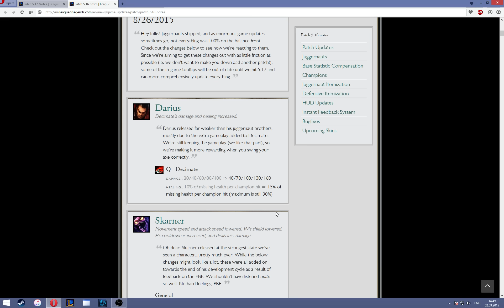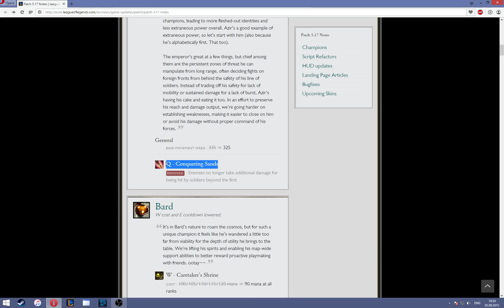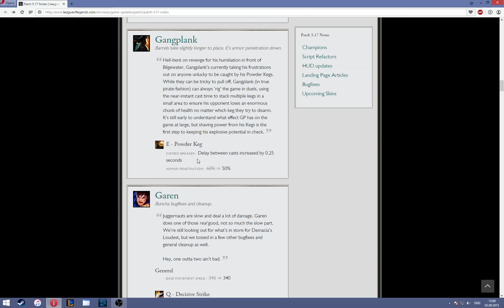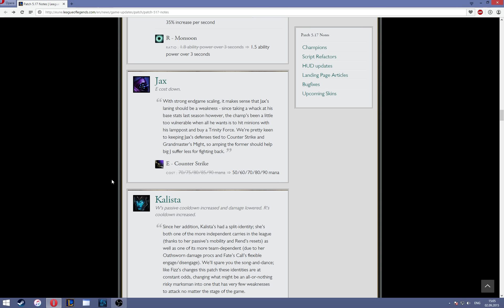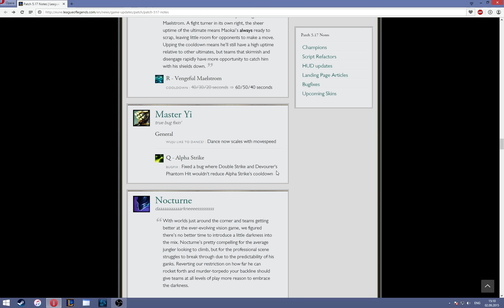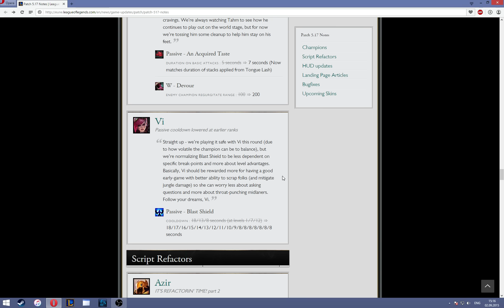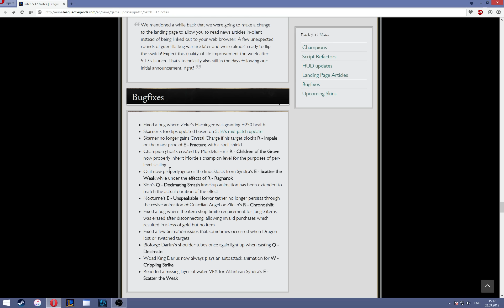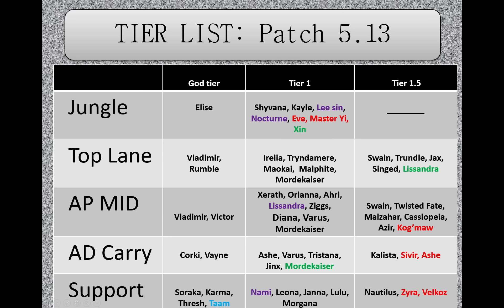Patch 5.17 Предпоследний + Tier list